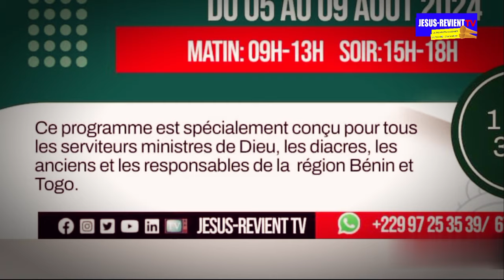🟦🗣QUELQUES IMPRESSIONS SUR LE SEMINAIRE DE FORMATION DES SERVITEURS